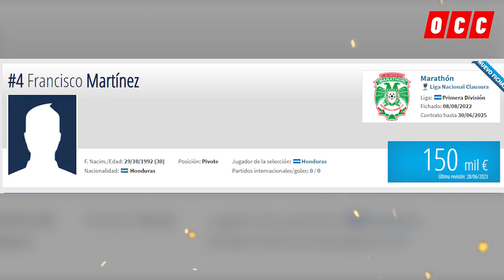LOCURA! FRANCISCO CHELITO MARTÍNEZ AHORA VALE MILLONES TRAS SER CONVOCADO EN HONDURAS😱